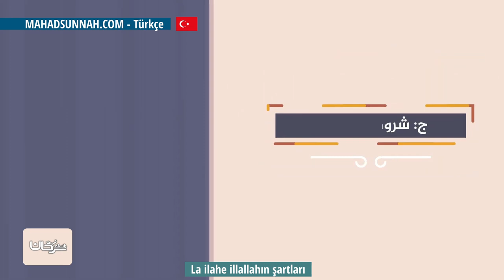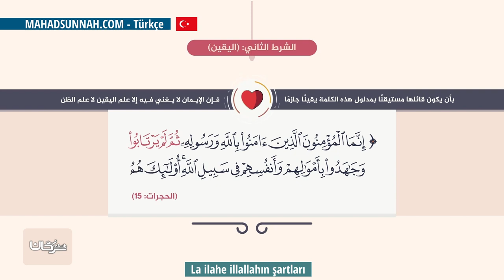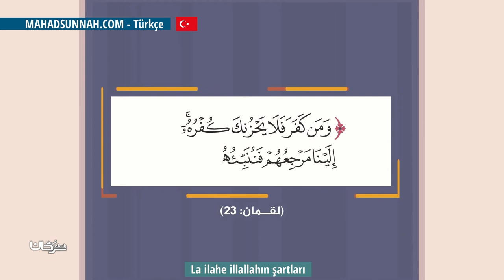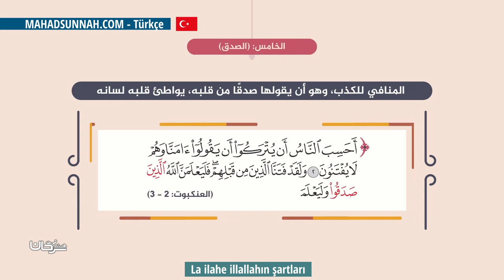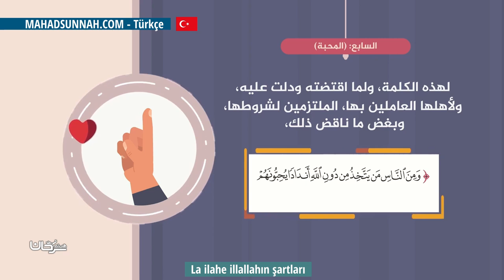La ilahe illallahın şartları شروط لا إله إلا الله